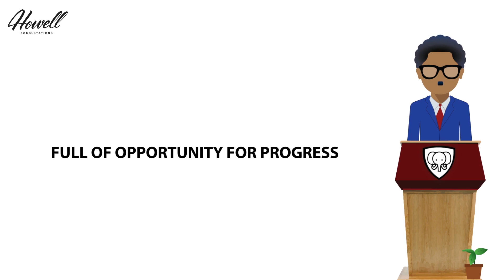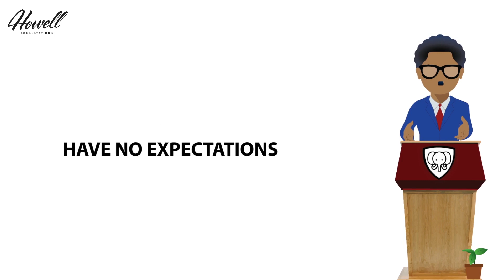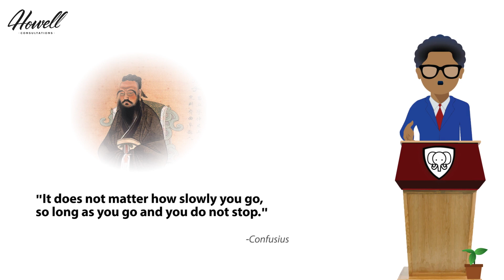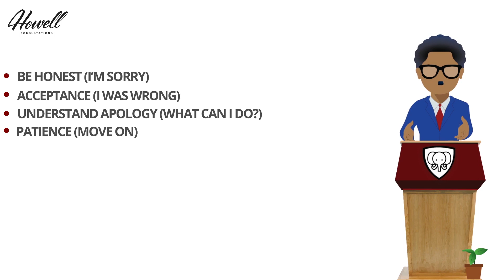How To Apologize (POWER IN SAYING SORRY!)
In this video, we discuss 'how to apologize' as a key to becoming your best self.

Knowing how to apologize is key to accepting your truth and building relationships.This video will help shape your life for success at being true to you.

Howell Consultations is a personal consultations company that believes that the best way to find success in this world is to first find yourself.